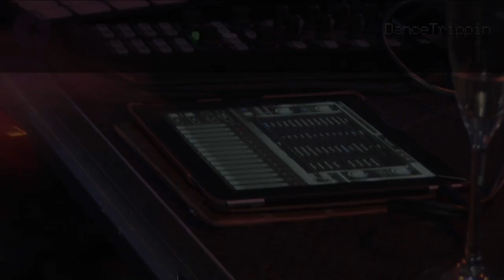Zzino & Guss Carver - Mr. Boulaap (Stronger Mix) [played by Secret Cinema & Egbert]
Taken from DanceTrippin Episode 376 - Secret Cinema & Egbert (Live) @ Cocoon, Loveland ADE, Amsterdam